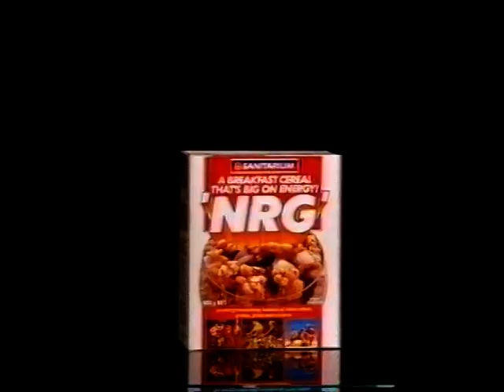NRG advertising 1989